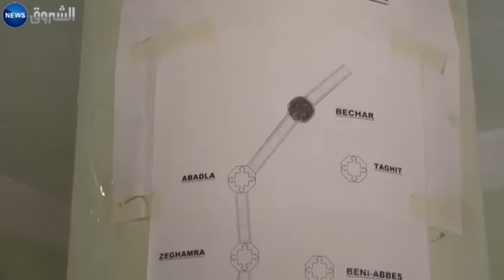متحف أوقارتة.. رائحة نتنة لعبث المحتل الفرنسي